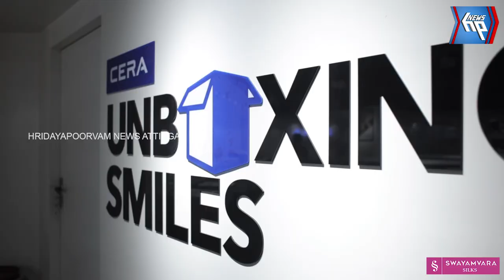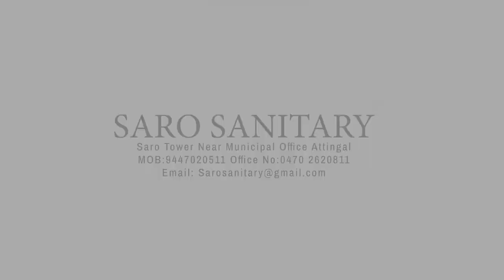വിദ്യാർത്ഥികളുടെ ശോഭനമായ ഭാവിയ്ക്കായി പെയ്സിന്റെ മുൻകരുതൽ